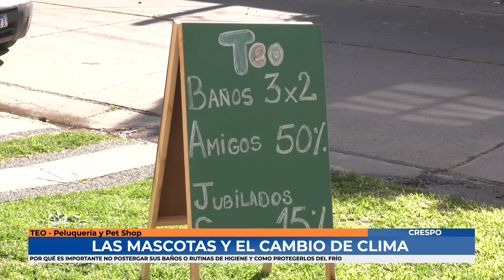Teo Peluquería - Cuidado de las mascotas ante los cambios de clima